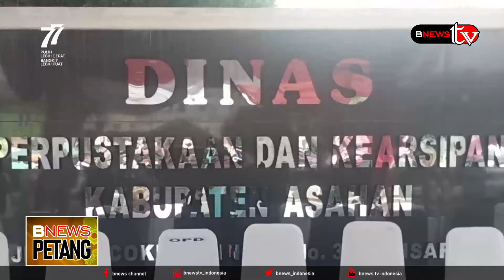SAMBUT HUT RI KE 77 PEMKAB ASAHAN BAGIKAN 10 RIBU BENDERA